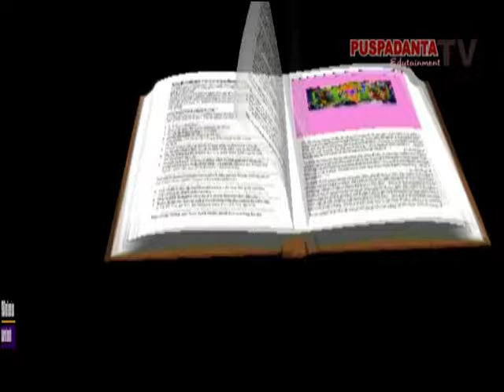Milad KB & TK Masjid Syuhada Ke 55 Di KB & TK Masjid Syuhada Yogyakarta